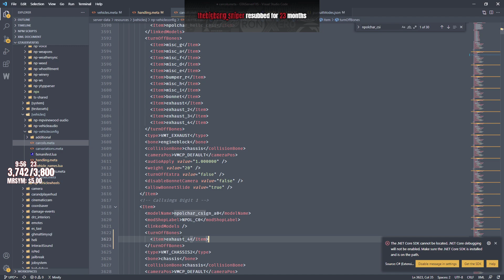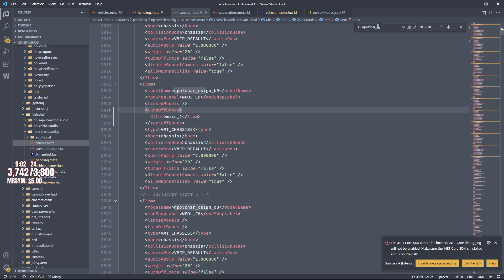Wiseguy shows off the New PD Hellcat Charger